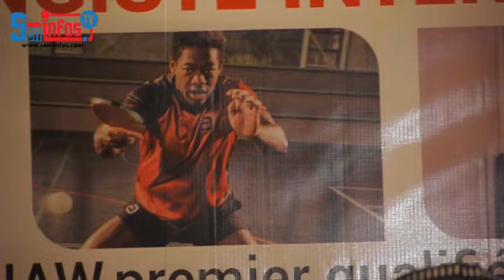Ibrahima Diaw, Pongiste, Premier qualifié aux jeux olympiques de Tokyo 2020